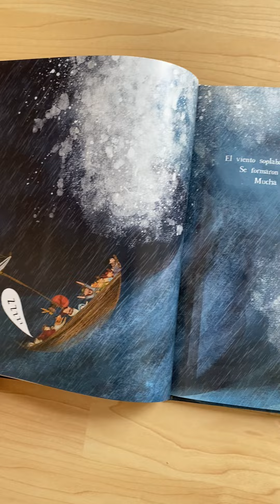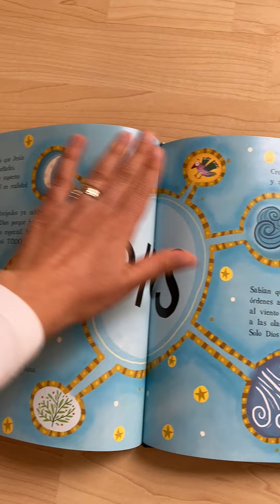El milagro de la tormenta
Jesús se levantó en medio del barco.
El viento seguía soplando con fuerza.
Las olas eran más grandes que nunca.
El agua se metía en el barco tan rápido
que lo discípulos no podían sacarla…
El barco se hundía!
Pero Jesús hizo algo asombroso…

¡DESCUBRE QUIÉN ES JESÚS REALMENTE EN ESTA HISTORIA VERDADERA
QUE LLEGA AL CORAZÓN!